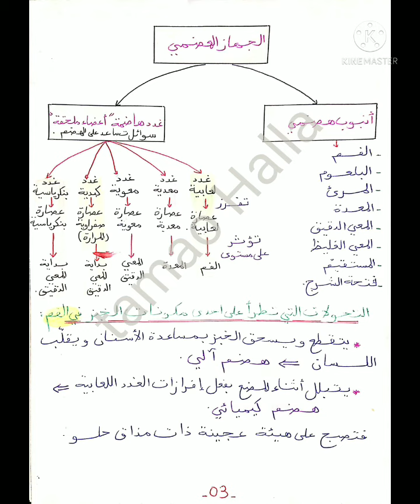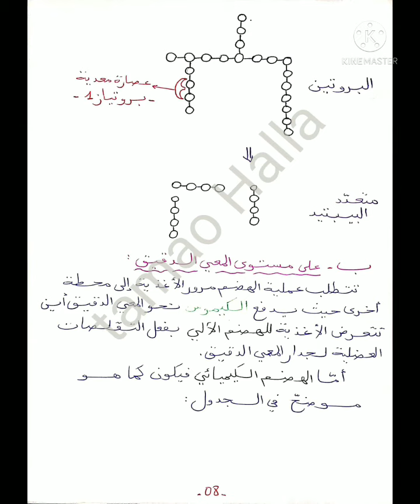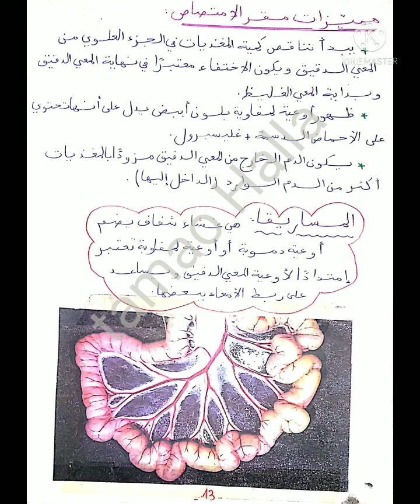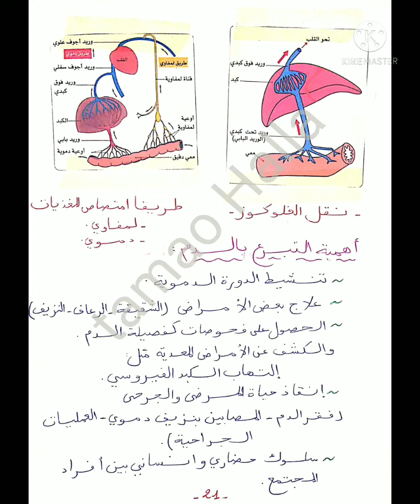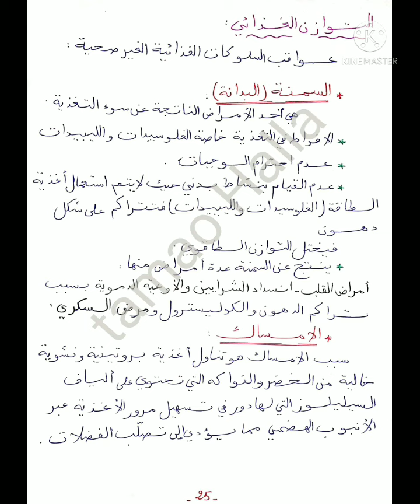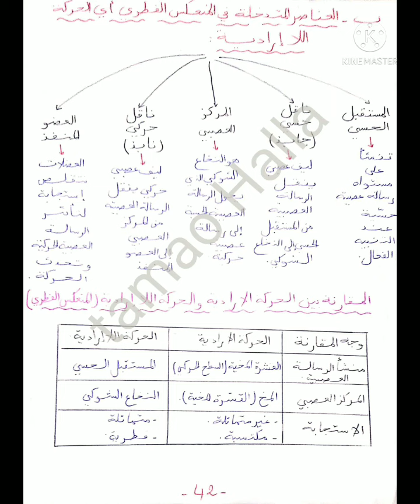ملخص شاامل لجميع دروس العلوم الطبيعية 4 متوسط للفصل الاول+الفصل الثاني لاتحتاج إلى كراس BEm 2022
علوم طبيعية 4 متوسط